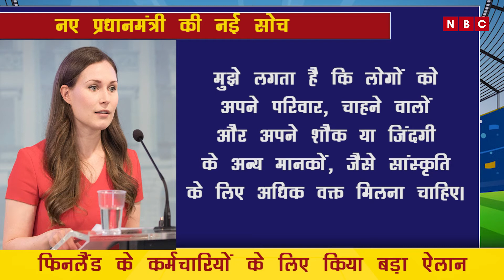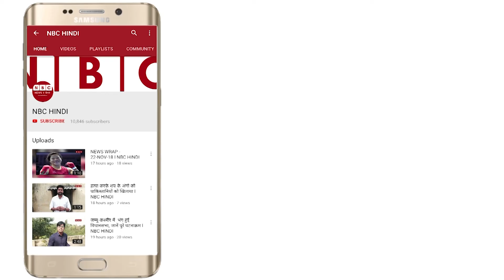प्रधानमंत्री ने किया बड़ा ऐलान, कर्मचारियों की बल्ले-बल्ले | Finland Prime Minister Sanna Marin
finlands sanna marin youngest prime minister,
new job timing at finland country,
sanna marin,
sanna marin youngest prime minister,
sanna marin new job rules,
sanna marin new job timings,
sanna marin new job timings in finland,
finland new prime minister,
finland new prime minister new rules,
finland prime minister new job rules,
new job timings in finland,
finland latest news,
finland new job timings,
finland people life,
latest news,
interesting news,
sanna marin,
finland latest news,
finland people life,
latest news,
interesting news,
sanna marin,
finland latest news,
finland people life,
latest news,
interesting news,
sanna marin,
finland latest news,
finland people life,
latest news,
interesting news,
sanna marin,
finland latest news,
finland people life,
latest news,
interesting news,
sanna marin,
finland latest news,
finland people life,
latest news,
interesting news,
sanna marin,
finland latest news,
finland people life,
latest news,
interesting news,
sanna marin,
finland latest news,
finland people life,
latest news,
interesting news,
sanna marin,
finland latest news,
finland people life,
latest news,
interesting news,